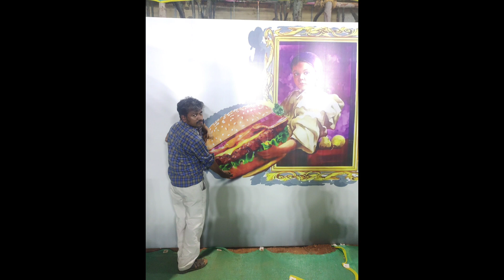vestry school trichy exhibition 2024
திருச்சி வெஸ்ட்ரி பள்ளி மைதானத்தில் இந்த மைசூர் அரண்மனை கண்காட்சி நடைபெறுகிறது. கடைசி நாள் ஜூன்-9-2024